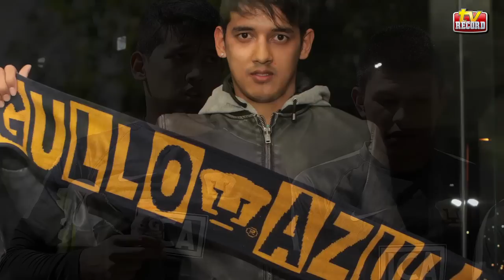Silvio Torales, nuevo refuerzo de Pumas promete garra y esfuerzo